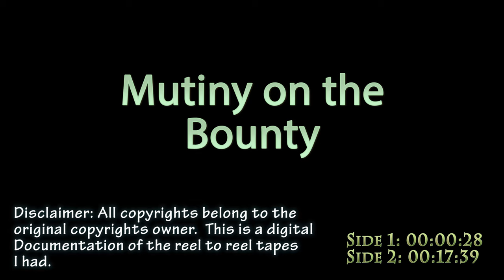Munity on the Bounty Sound Track Reel to Reel Tape